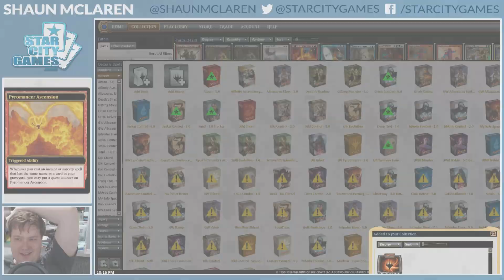Modern: Pyromancer Ascension with Shaun McLaren - Round 5